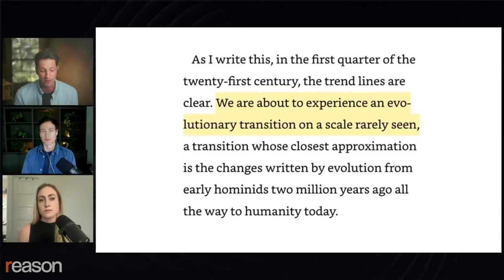He lets 'the algorithm' tell him how to eat, sleep, and live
"We now have the ability to engineer almost every layer of existence," argues Bryan Johnson.

Watch the full replay of Bryan Johnson with Zach Weissmueller & Liz Wolfe on the Just Asking Questions podcast